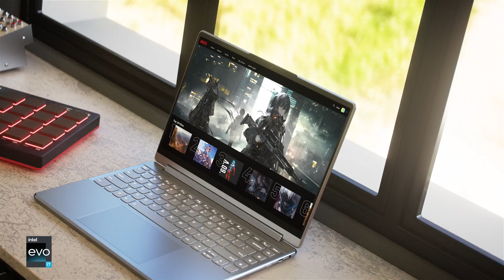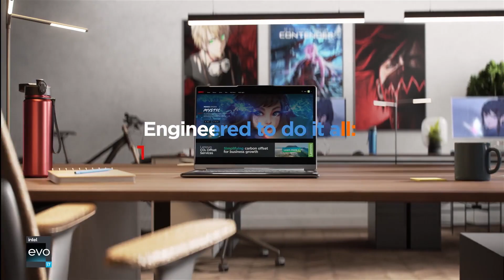Yoga Slim 9 14IAP7 / Intel - Product tour video